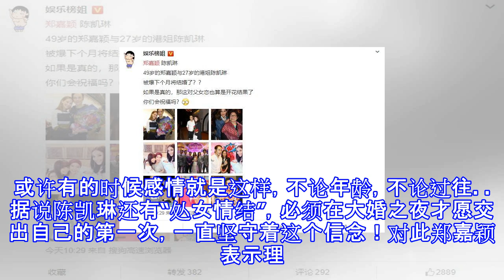小娜扎秘密结婚！地下父女恋曝光？处女情结男方为她禁欲三年？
小娜扎秘密结婚！地下父女恋曝光？处女情结男方为她禁欲三年？ 美美de娱乐 07月22日16:14 关注 确定不再关注此人吗 确定取消 最近《延禧政略》开播，不知道你们看了吗？说起宫斗剧，必须要提一提当年的《步步惊心》，剧中“四爷”吴奇隆和“若曦”刘诗诗也因戏结缘，走入了婚姻的殿堂。“十三阿哥”袁弘和“二姐”张歆艺走到了一起，常在综艺节目上大发狗粮，至于“十四阿哥”林更新也是经常被爆出和王丽坤好事将近！近日，网曝“八爷”郑嘉颖和女友陈凯琳好事将近，将于下个月完婚！其实对于这对“父女恋”，外界一直不看好，毕竟二人相差接近22岁！陈凯琳和大多香港女明星一样，也是以港姐的身份出道，更是拿下了2013年...